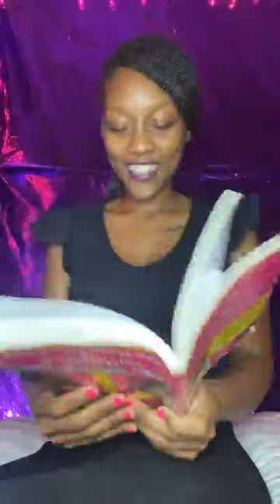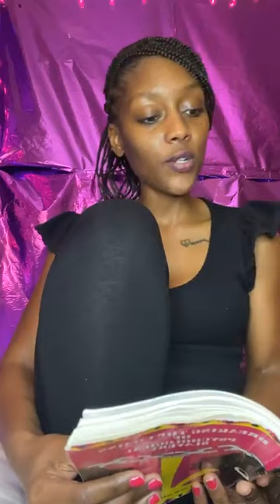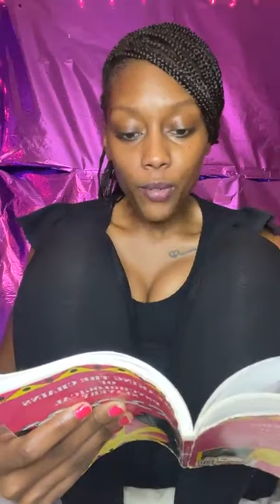(Last Chapter) Breaking the Chains of Psychological Slavery